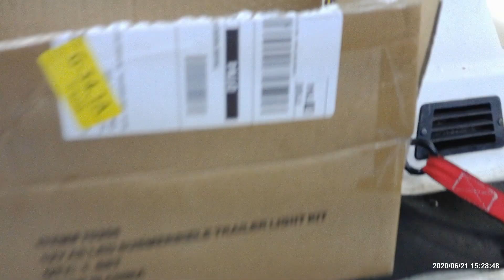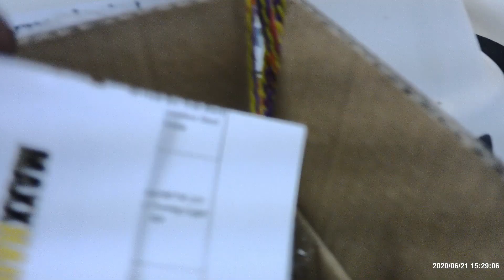Seadoo xp and gti revival. Changing fuel lines and installing trailer lights. Esp.421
Well i picked the best out 6 skis I had and sold the rest of them. If you haven't check my past videos when I was going nuts buying jet skis. now its time to bring theses back to life and go have some fun.